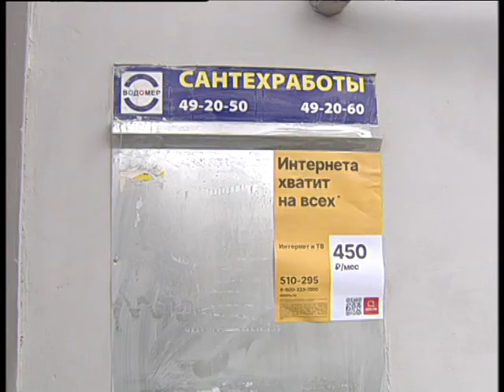Vodomer rebuilging house 12 2020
Челейкин Алексей - Водомер востанавливает дома, Cheleykin Alexey - Vodomer rebuilging house 12 2020